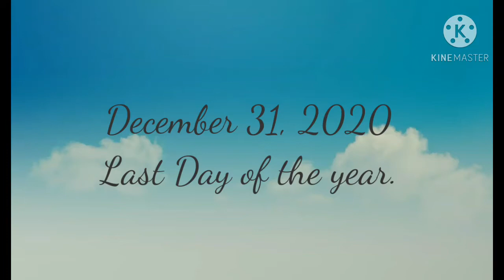VLOG #8 New Year's Eve 2020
Hello Everyone, this was made with very little effort. I shoot when I remember to shoot. But I was glad I was able to record our simple New Year's gathering. The table was exquisitely worked on by my sister and myself with whatever resources we can find. It was a satisfying dinner welcoming 2021 after all that has happened this 2020.

I hope you enjoyed. I was very relaxed during this time of the year and was doubtful whether I was ready to face on 2021. I trust GOD that he will fulfill whatever will be best for me.